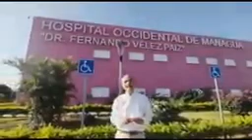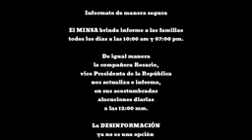La lucha del GRUN contra el Covid-19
El Diputado Carlos Emilio López nos compartes algunos ejes que emplea el GRUN en la lucha contra el Covid-19